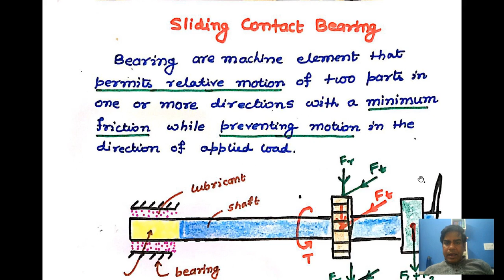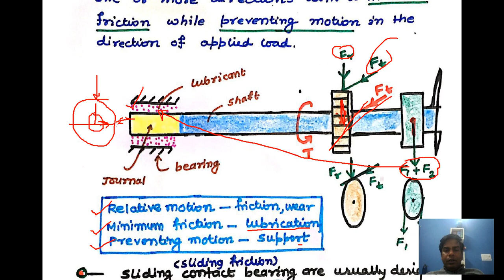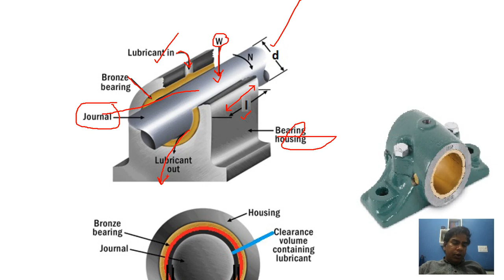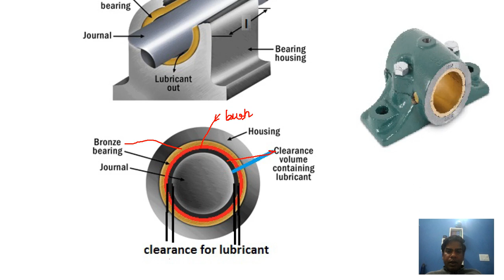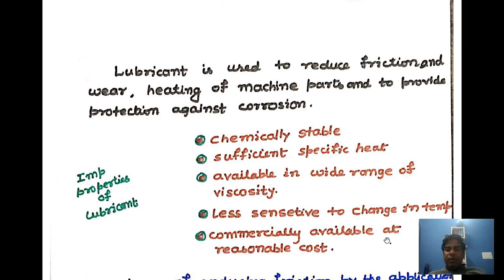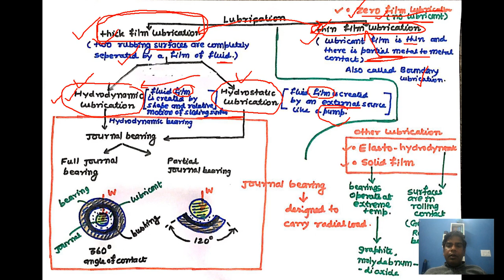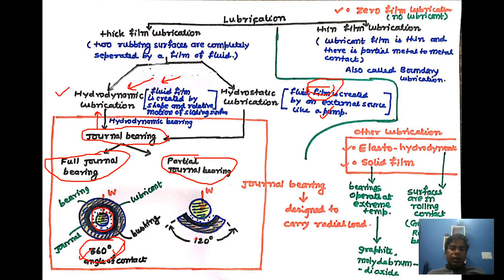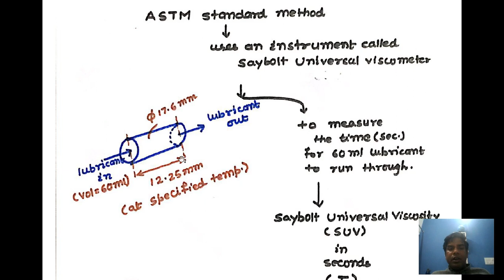Bearing-1 (Sliding Contact Bearing: Introduction, Journal Bearing, Lubrication)